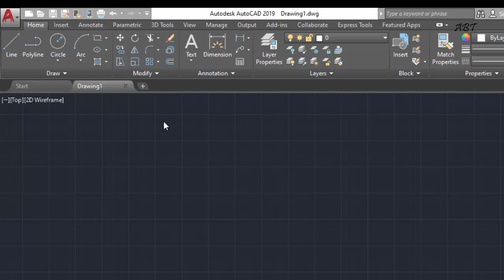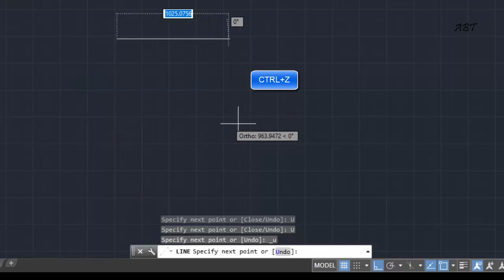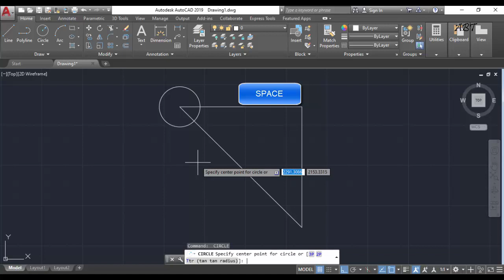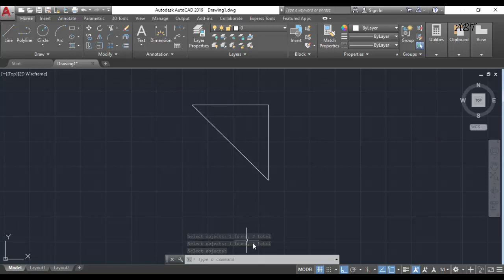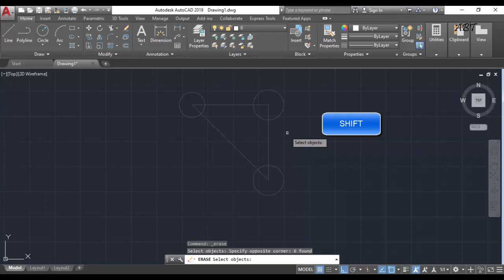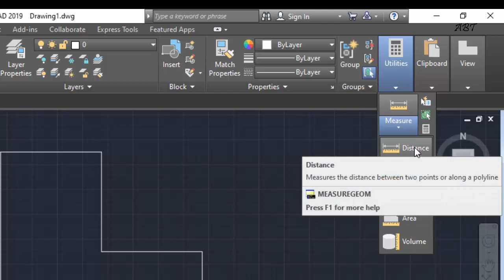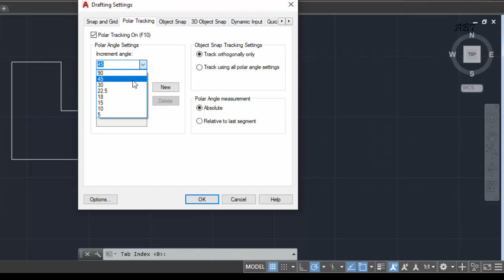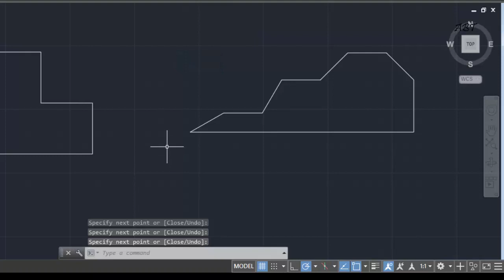Autocad ilk Ders - Yeni başlayanlar için- With English Subtitles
If you want to watch the video with English subtitles, turn on subtitles button.
Bu videoda Autocad programında kullanılan temel komutların birinci bölümü yer almaktadır. Ortho, Polar yardımcı düğmelerinin kullanımı, düz ve açılı çizgiler çizmek, seçim pencereleri anlatılmaktadır.